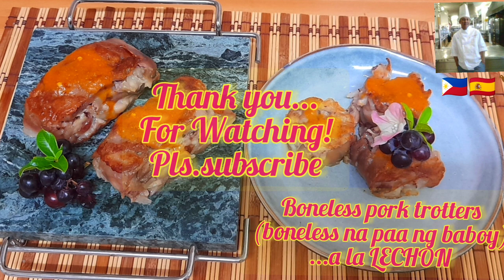Paa_Pata ng Baboy a la LECHON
(pork trotters)paa_pata ng baboy
for boiling:
_salt&pepper
_water&cooking wine
_leeks&ginger

blanched pork trotters:
_salt&pepper
_carrots&italian pepper
_leeks & garlic
_sweet onion&sugar
_water,banana leaves
_mold bread&film paper
_olive oil